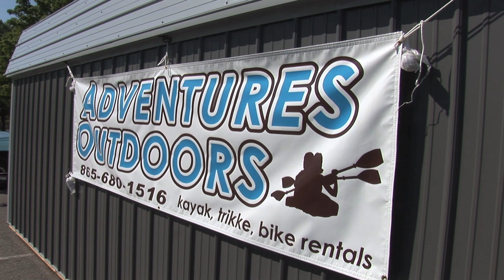Adventures Outdoors Kayak and Bike Rentals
A new business in Oak Ridge, TN gives people the opportunity to rent bikes, trikkes, and Kayaks.  The business is located at the Melton Hill Marina and open 6 days a week April 1 - October 31st.  Great reasonable rates too!  So if you want to get a little exercise and have fun doing it...stop by Adventures Outdoors in Oak Ridge.